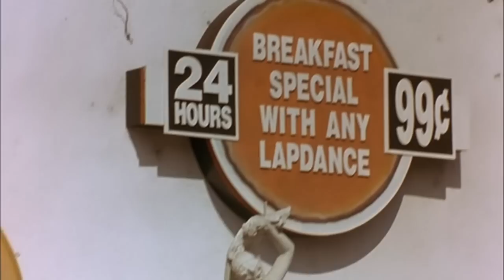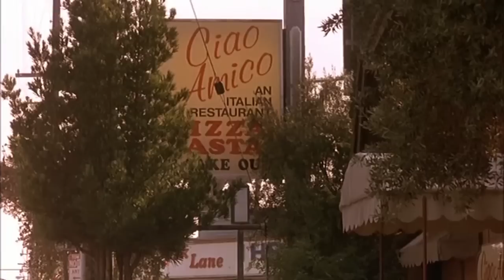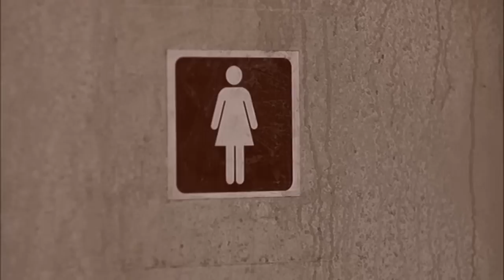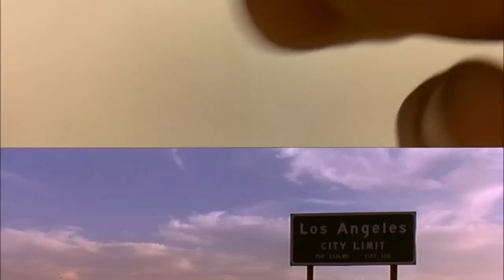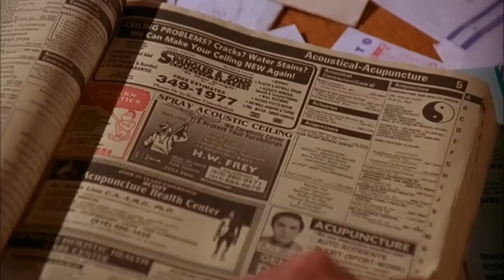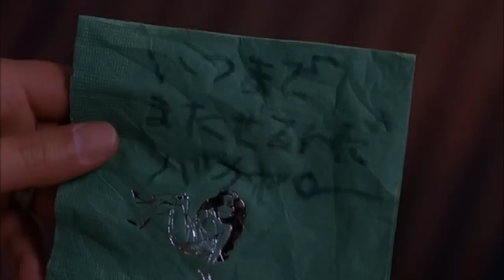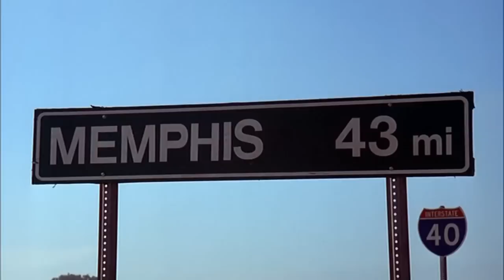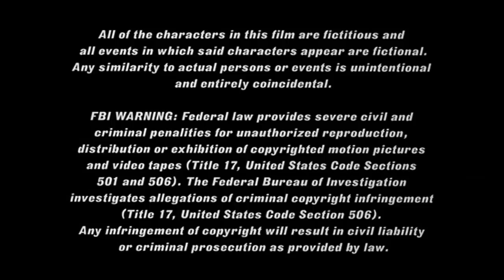Американска якудза 2: Партньори 1996 Бг Аудио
Резюме:
Боб Малоун/Майкъл Рукър/, бивше ченге с експлозивен нрав, се озовава въвлечен в битка между японски мафиоти и местни гангстерски главорези и открива, че е бил набеден за погрешни действия от корумпирано ченге.

Режисьор: Роджър Нигър

В ролите:
Майкъл Рукър, Рио Ишибаши, Даниел Харис, Бобкат Голдуайт, Винсент Скиавели, Стивън Фърст, Тим Томерсън, Фред Уилард и др.
Аудио: Българско- Професионален дублаж от VHS